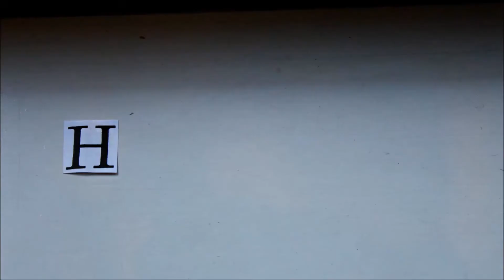How to go VEGAN- 5 tips!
Hello!

In this video I share 5 tips which will help you to transition into a vegan or plant based diet.

Enjoy! X